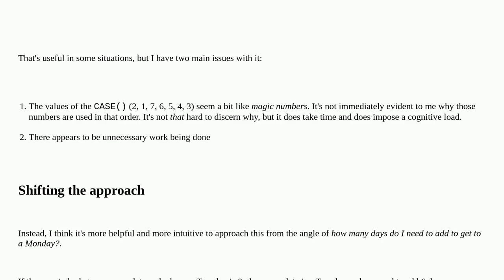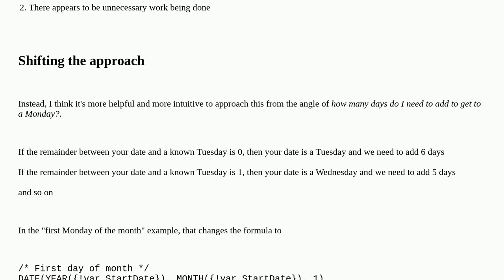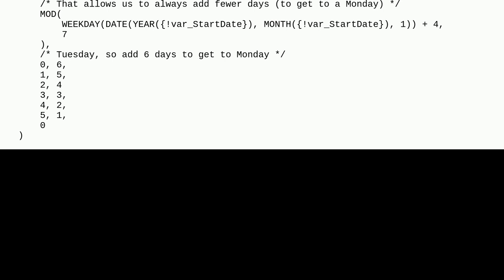Salesforce: How to find first Monday from given date?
How to find first Monday from given date?

A special thanks goes out to the awesome community

  formula date